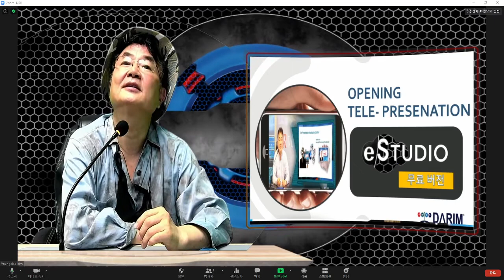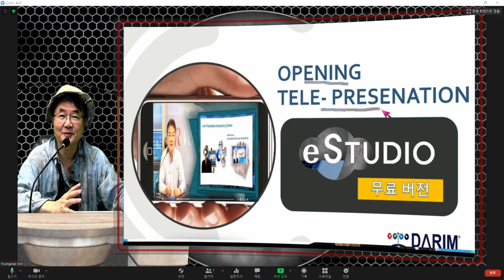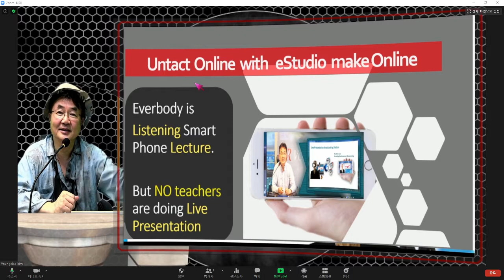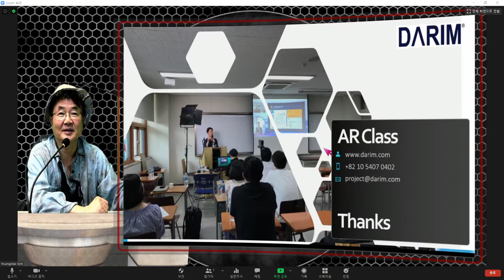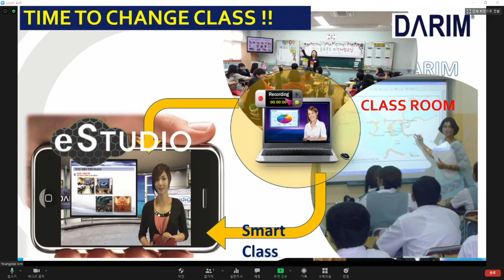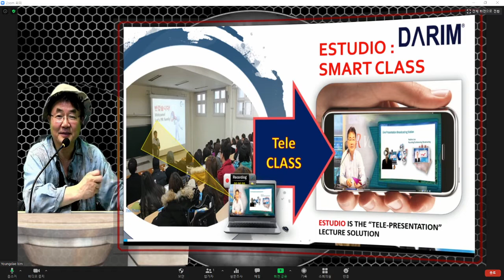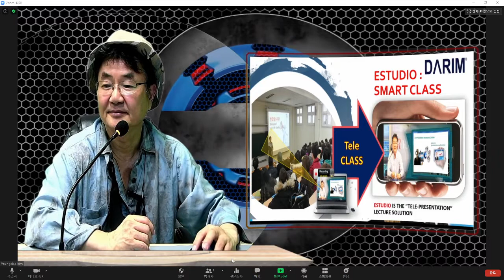eStudio 원격 수업으로 비대면 수업의 질저하없는 수업 , 무상버젼으로 코로나 위기를 극복해 보시기 바랍니다.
eStudio를 이용하는 새로운 비대면 수업  방법을 통해 비대면 수업이 대면 수업의 한계를 극복하는 새로운 스마트 강의 장치입니다